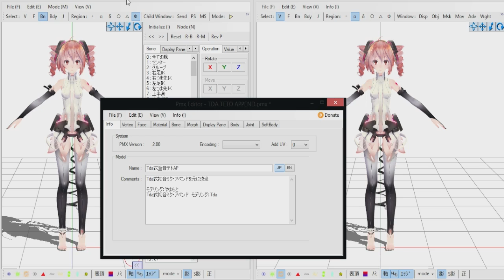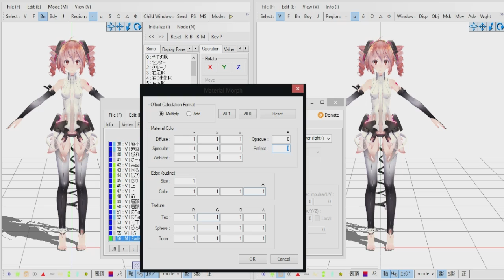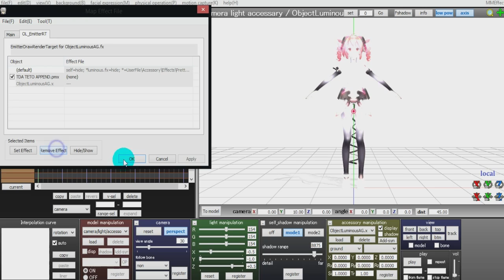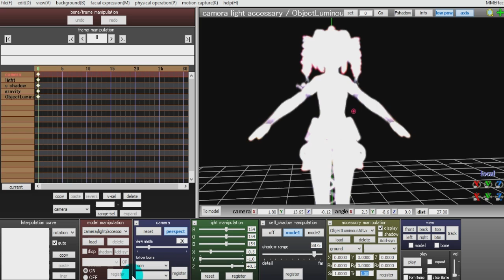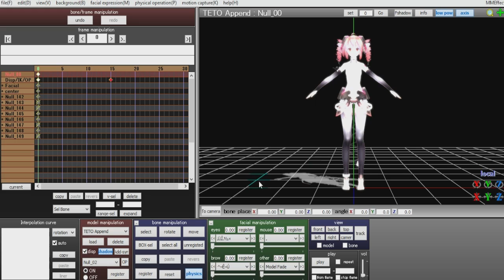【MMD - Tutorial】 How to Make a Nice Transition Effect Using After Glow [+Links]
//NOTE: You may have to pause the video or slow it down since at one part I forgot I was recording a tutorial and just clicked a few things. WHUPS.

Today's a tutorial on how to do the really nice transition I used to make the models fade away for music videos! Hope you guys really like it. Thank you for so much support and care and liking my videos. Every view and every comment.. Every like and every subscriber means so much to me.

.:: Links ::.

//NOTE: right click the .rar file and go down to properties and click unblock in the properties window BEFORE extracting!//